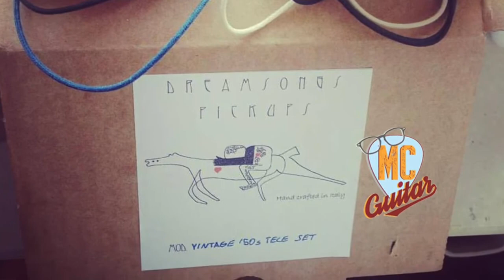Dreamsongs Vintage '50s Tele pickups Crunchy & Fuzzy sounds by Manuel Contreras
Great sample of our Vintage '50s telecaster pickups played by Manuel Contreras (MC Guitar Lessons) with his Masiello Custom Telecaster.